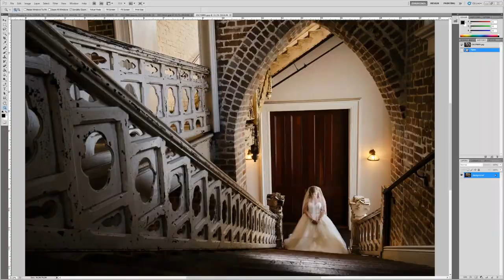Well that just happened!!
I had an engagement session yesterday and our ending to the session changed quickly due to what happens at the end of the video. I still love my Fuji xt3 for it's usability and the Canon Mark3 is still in the bag ready to go.

Code: JI0BCIVM